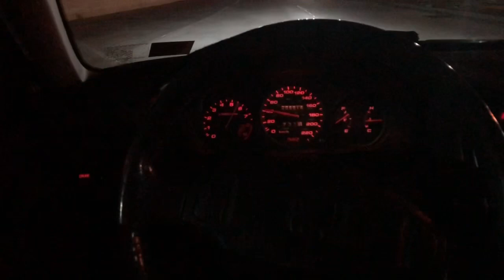Em1 Civic Si 99 | B16 Ek Exhaust sounds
Just another day in the 1999 Honda Civic Si Em1
Ek B16

Mods-
B16a2 original engine
Hps short ram Intake
Spec-D Tuning Cat-Back
Magnaflow Hi flow catalytic converter
Oem untuned Ecu Jdm Obd1 P30 Ecu

P30 obd1 jdm ecu cuts out at 200kmh for top speed

Stock Oem
-Oem Headers
-Untuned